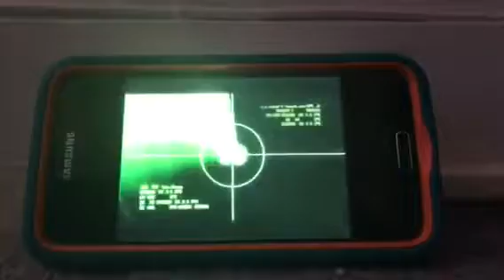Jimmy Neutron Boy Genius 2001 VHS